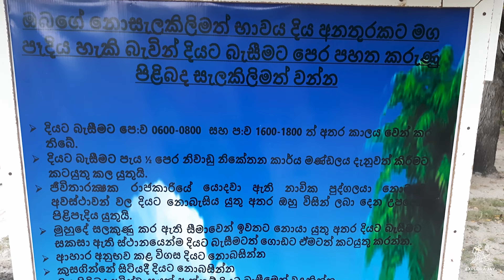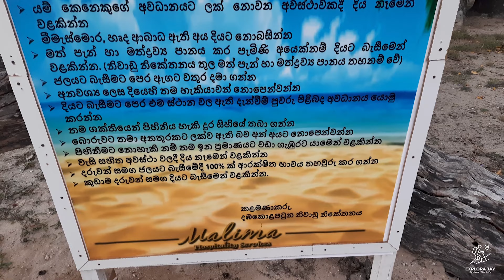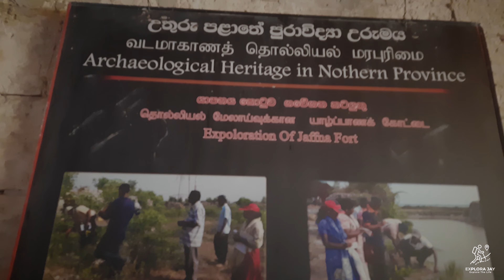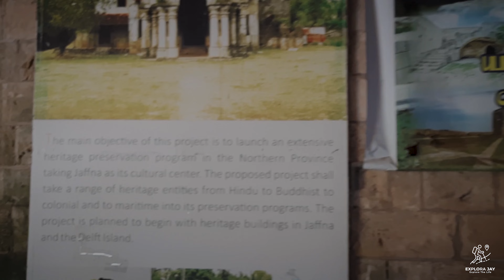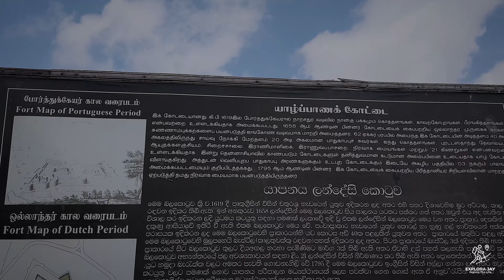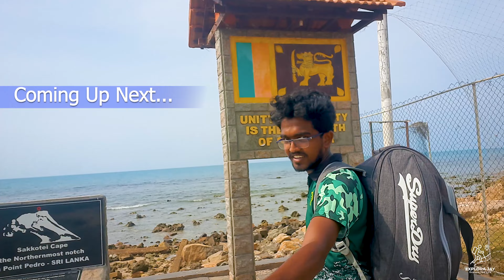Jaffna Tour | Nallur Kovil & Old Dutch Fort | 18/08/2022 | @ExploraJay | Episode 15 | 4K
In this video I bring to you the tour of Nallur Temple and Dutch Fort in Jaffna.🤩👣🚍🏰🇱🇰

Please note that the food prices and ticket charges mentioned here are as on 18/08/2022*